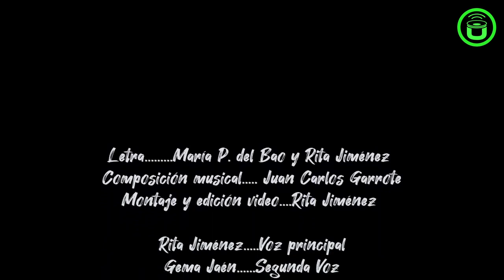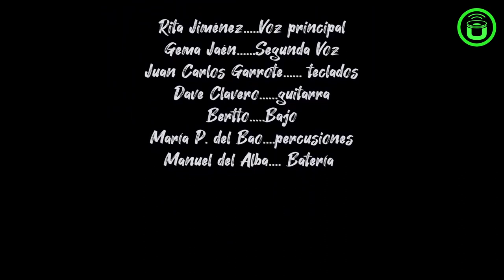🎧 CANCIONES NUEVAS 2024 | Miss Marple – Espabila de una vez | POP ELECTRÓNICO | Artistas emergentes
¡DESCUBRE MÚSICA NUEVA! 🎵 Actualiza tu playlist con los mejores artistas emergentes de TODOS los géneros. 🌍 Entra ya y escucha música que no conocías. 🚀 ¡No te lo pierdas y dale play ahora! 🎧

🎧 Miss Marple – Espabila de una vez | Música pop electrónico | Artistas emergentes

Hoy os queremos compartir a un grupo llamado Miss Marple con su canción “Espabila de una vez“. Esperamos que os guste. Gracias al grupo por dejar que compartamos su música y a vosotros por el apoyo constante. Os dejamos una pequeña bio para que los conozcáis un poco mas.

🎧 Si quieres ser parte de nuestra comunidad de telegram, aquí te dejamos el enlace. Entra y descubre más grupos, sorteos, lanzamientos, etc.

ENTRA EN NUESTRA TIENDA Y APOYA A LA MÚSICA A TRAVÉS DE LOS PRODUCTOS. UN 33% DE LAS GANACIAS VA DESTINADO A LA MÚSICA.

Miss Marple es un grupo de reciente formación aunque de amplia trayectoria individual, con músicos curtidos en otras bandas y en otros tipos de formaciones musicales. Dentro del pop que los caracteriza, Miss Marple explora con sonidos electrónicos diferentes temáticas, acercando al público un tecno pop renovado pero con aroma a épocas pasadas.

Nuestras influencias van desde grupos míticos como Mecano hasta grupos de actualidad como La Oreja de Van Gogh, bebiendo de nuestros predecesores pero siempre buscando nuestra propia originalidad e identidad como banda.

Actualmente nos encontramos inmersos en la promoción de nuestro primer LP «Una ficción hiperrealista» que incluye 12 temas propios, en los que viajamos por distintas esferas creando ambientes de intimidad absoluta hasta desembocar en la fiesta más arrolladora.

Nuestra felicidad plena es estar juntos en el escenario disfrutando de lo que hacemos y hacer disfrutar al público con nuestras canciones.

CONTACTO